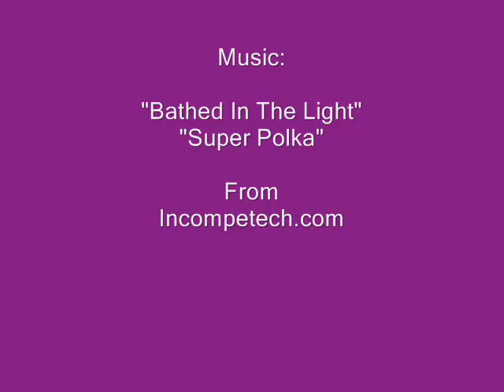3CoolKats, Episode 42, RE: Let the game begin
A video response to Maiyana45. This will make the 3rd video response she's recieved in the game to stay alive begun by GAMS1981, and thus completing her requirement to get 3 responses. 3CoolKats have chosen to live on the wild side and tempt fate by not tagging 3 more people. We are more powerful than the evil forces lurking about that might smite us down!